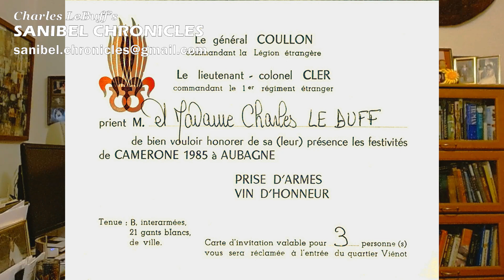Charles LeBuff's SANIBEL CHRONICLES 011 Holiday Special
Camerone Day: A special episode about the French Foreign Legion.